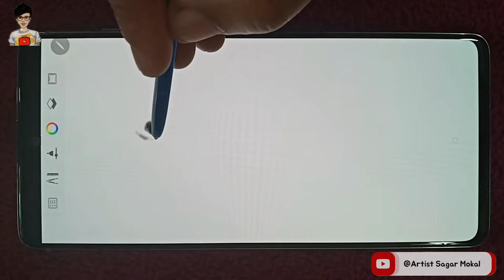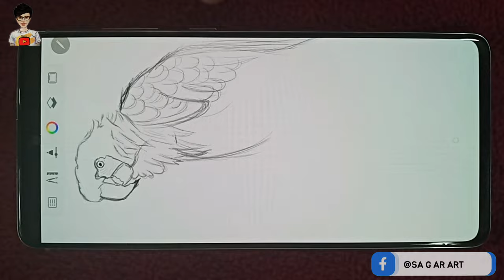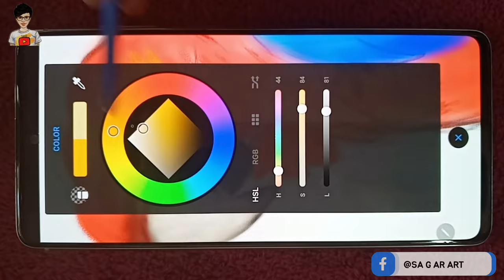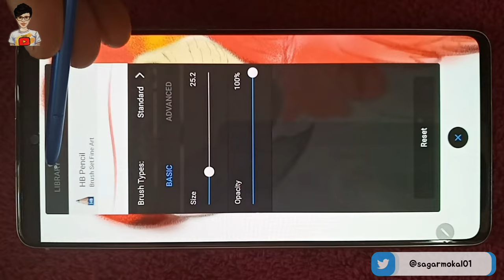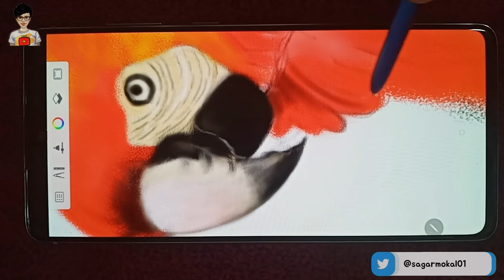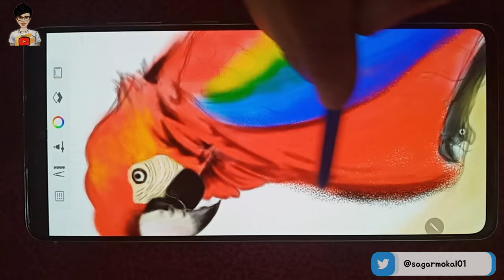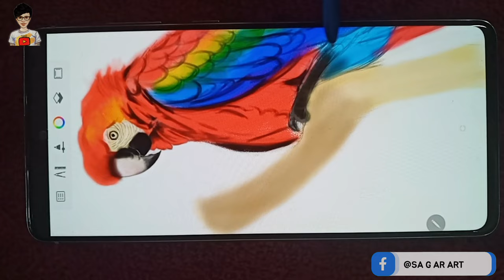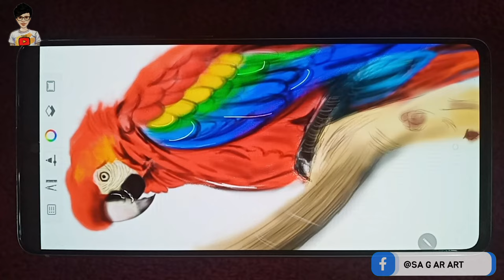Scarlet Macaw | digital painting How to draw a Scarlet Macaw bird step by step | Popat Ho Gaya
Scarlet Macaw | digital painting | How to draw a Scarlet Macaw bird step by step |  | Macaw Drawing | Bird Drawing | Popat Ho Gaya

Today I am going to show how to draw
 Scarlet Macaw bird drawing with digital art for beginners step by step

Artist Sagar Mokal